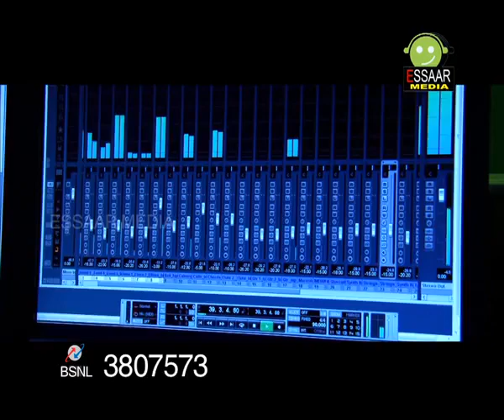THWAHA PIRANNA MANNIL | AFSAL | MUSAF VOL 3 | SAYAN USMAN | ESSAAR MEDIA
THWAHA PIRANNA MANNIL

Music & Orcrestra : Sayan
Lyrics : Jaleel K Bava
Singer : Afsal
Studio : Virus Post Production

Madina Voice  is an Islamic Music devotional YouTube channel.Here we are Presenting Islamic Devotional song of various astonishing Artists. Islamic songs have a distinct cultural identity, while at the same time, remain closely linked to the cultural practices of Kerala.The songs often used words from Persian, Urdu, Tamil, Hindi apart from Arabic and Malayalam, but the grammatical syntax was always based on Malayalam. They deal with themes such as religion, love, satire and heroism, and are often sung at occasions of birth, marriage and death. islamic song or Mappila Paattu form an integral part of the heritage of Malayalam literature today and is regarded by some as the most popular branch of Malayalam literature, enjoyed by all communities in Kerala.

All the music lovers who believe in magic of music come and join us.